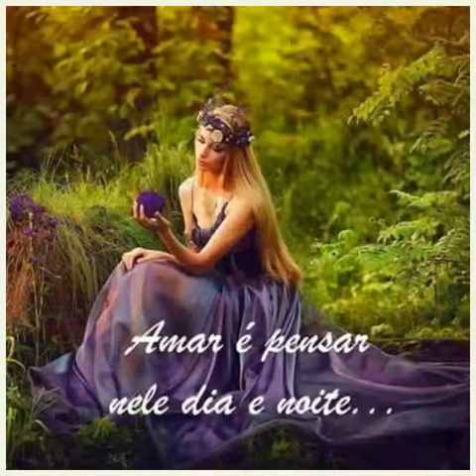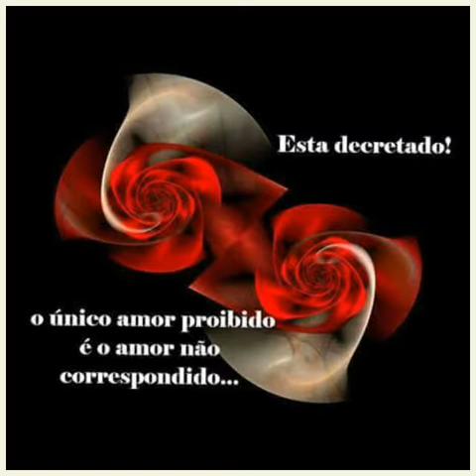Lost in Your Eyes